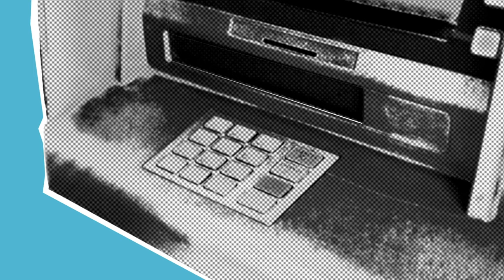TikTok üzerinden kara para nasıl aklanıyor? İşte tüm gerçekler!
Son dönemde en çok dikkat çeken olaylardan birisi de TikTok üzerinden kara para aklama. Peki bu nasıl gerçekleşiyor? Neden gözler TikTok fenomenlerine çevrildi. İşte tüm gerçekler!